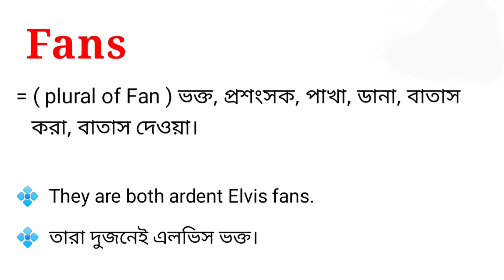Fans Meaning in Bengali || Fans শব্দটির বাংলা অর্থ কি || Bengali Meaning Of Fans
এই ভিডিওতে fans শব্দটির বাংলা অর্থ নিয়ে আলোচনা করা হয়েছে। আশা করি ভিডিওটি তোমাদের উপকারে আসবে।

fans শব্দের বাংলা অর্থ কি?